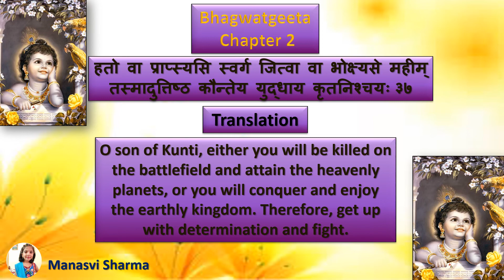Bhagwadgeeta🦚 📕 🦚Chapter 2⃣🦚Shloka3⃣7⃣🦚🦚 (By - Manasvi Sharma)